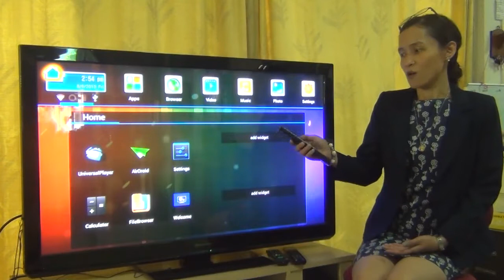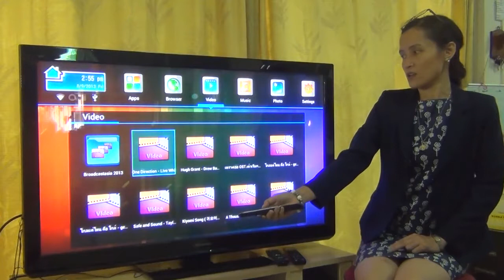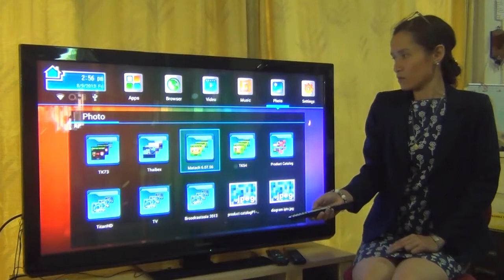DMI Android smart TV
เชื่อมต่อยุคเทคโนโลยีดาวเทียม กับ IPTV
เพื่อประโยชน์ของผู้ใช้บริการตามบ้านเอง และผู้ให้บริการช่องรายการ IPTV ที่ยังมีกลุ่มลูกค้าเดิมอยู่บนช่องรายการดาวเทียม